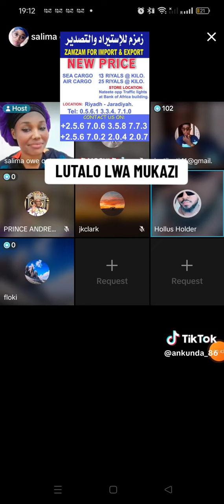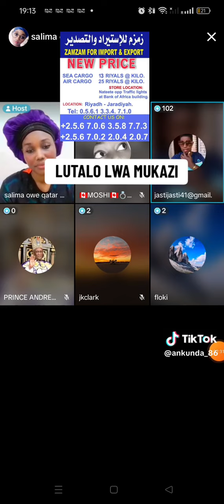bano beeyisizaamu eggaali lwa mukazi